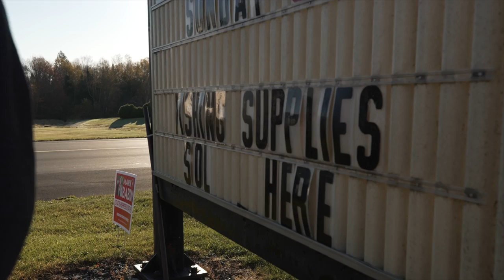1v1v1 GAS STATION Fishing Lure CHALLENGE! ( BUILD YOUR OWN LURE )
Shop All new Apparel 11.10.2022 at 6PM CST and Receive a FREE Hat and Pack of Baits with Each Technical Shirt and Pants purchased!